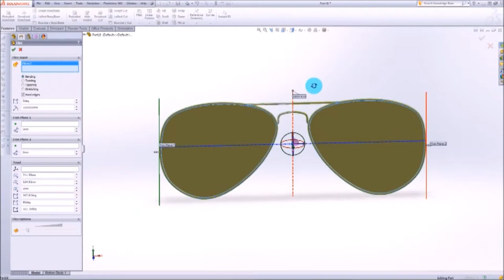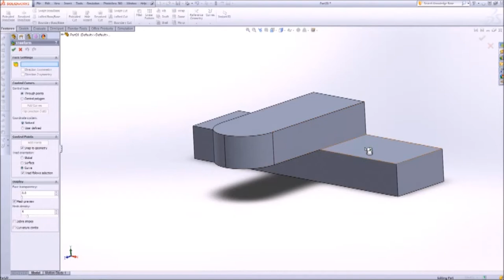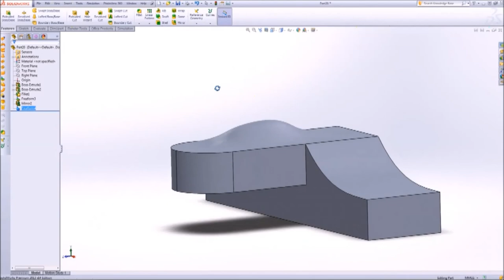Solidworks - Flex és Freeform